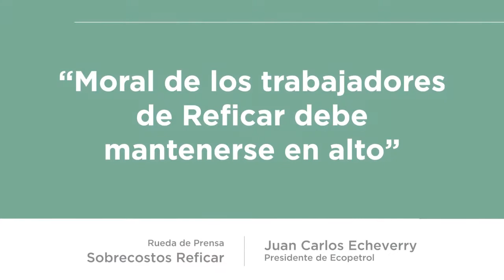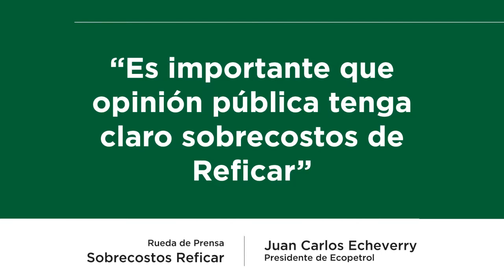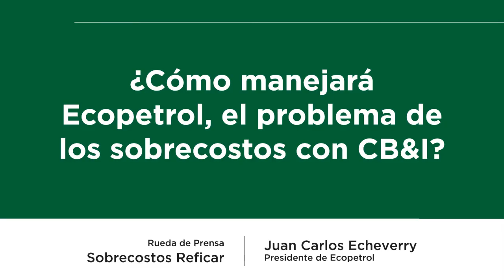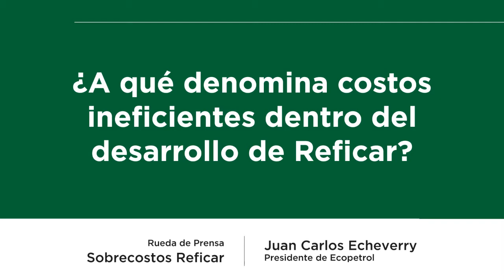Juan Carlos Echeverry, presidente Ecopetrol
Juan Carlos Echverry, en  rueda de prensa con con medios de comunicación en relación con los sobre-costos de la Refinería de Cartagena.